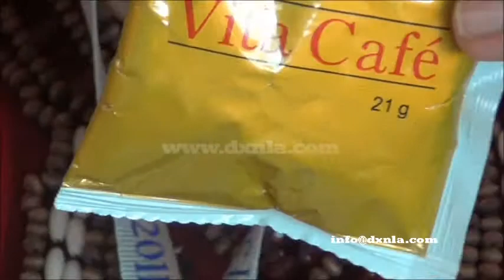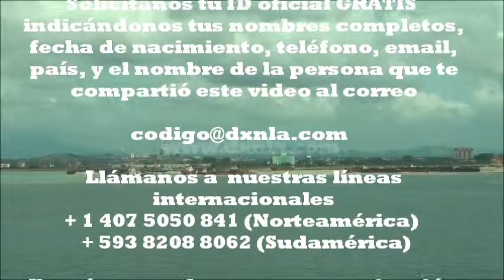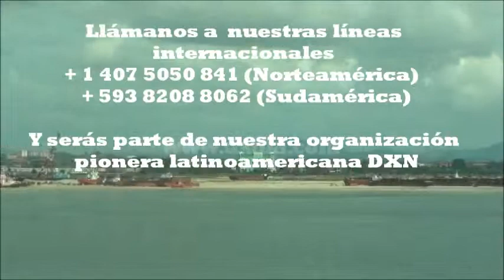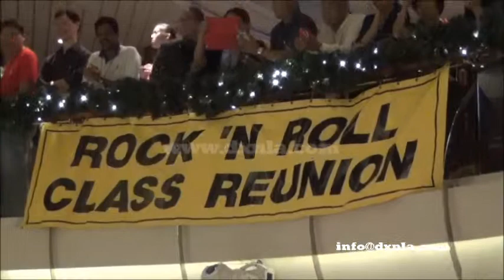DXN TSI 2011 DXNLA DAY 3 ROYAL CARIBBEAN INTERNATIONAL CRUISE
Somos el equipo pionero DXNLA presente en EXCLUSIVA con los UNICOS REPRESENTANTES de SUDAMERICA calificados al viaje internacional TSI 2011  Malasya Singapur. Resumimos el día 3 del crucero LEGEND OF THE SEAS ROYAL CARIBBEAN. Adicionalmente les compartiremos nuestros días previos exclusivos desde Nueva York, Kuala Lumpur, Visita a la granja y planta farmacéutica DXN y nuestros tours por Penang, Malaca y Singapur. Llámanos en USA Resto del mundo + 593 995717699 (whatsapp)